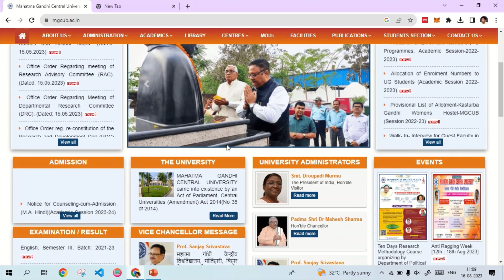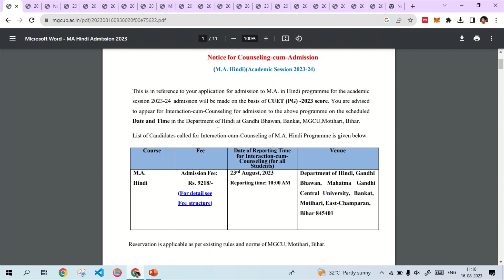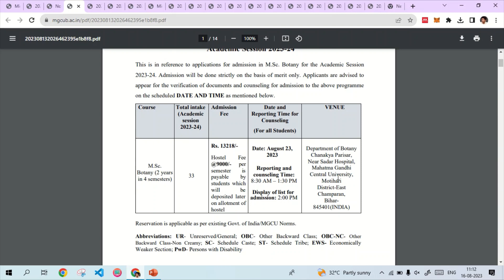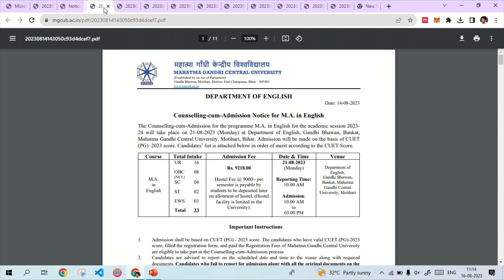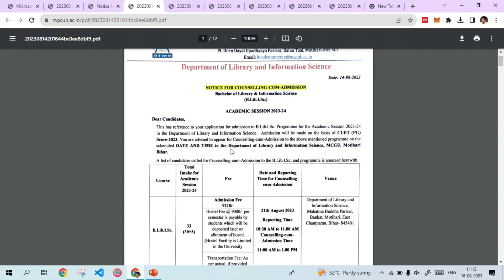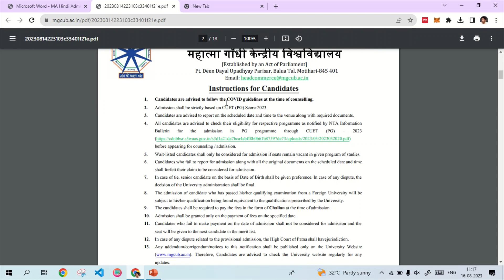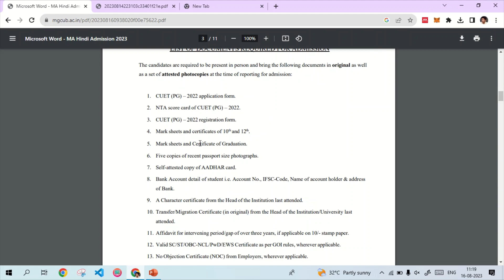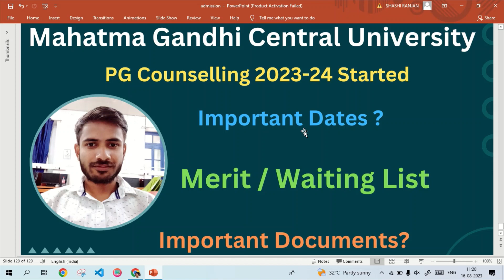PG Courses COUNSELLING Date Out MGCUB | Admission 2023-24 Important Documents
mgcub admission 2023
mgcub admission
mgcub admission 2023-24
mgcub admission process
mahatma gandhi central university admission
mgcub admission 2022
Mahatma Gandhi Central University Admission 2023-24
Mahatma Gandhi Central University Expected Cut-Off 2023-24
mgcub previous year cutoff
mgcub previous year btech cutoff
mgcub expected cutoff 2023
mgcub cuet cutoff for btech
mgcub 2022 btech cutoff